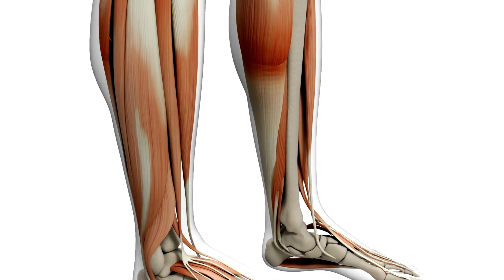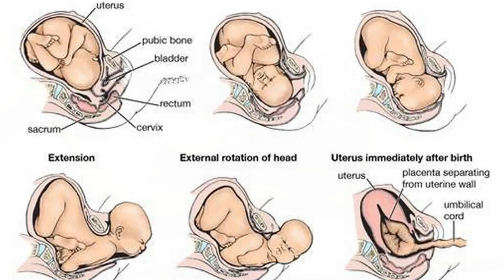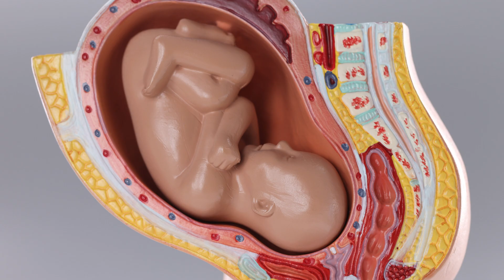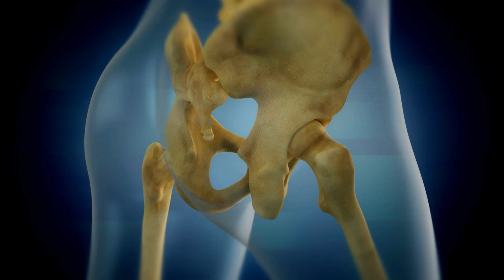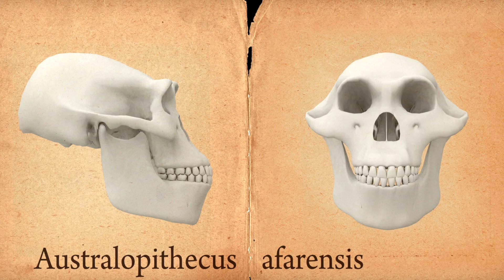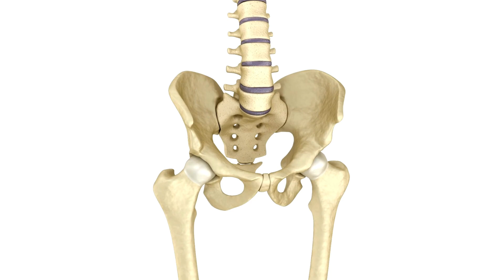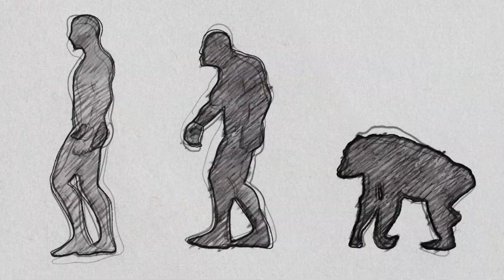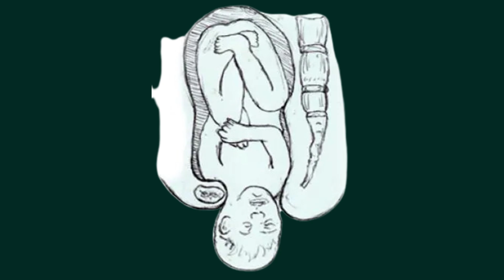Assisted Birth : How Midwives Shaped Human Evolution and Society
Assisted Birth
Across cultures, giving birth has always been a communal affair. Rarely do women go through labor and delivery in isolation. Instead, they reach out to trusted companions—close relatives, friends, or skilled midwives—who stand by their side throughout this transformative journey.
The decisions surrounding childbirth are often not in the hands of the birthing woman herself. It is the attendant—a knowledgeable guide—who often determines the birth location, delivery position, tools used, and even the behavior expected from the laboring mother.
What's even more fascinating is the influence of the larger social group. From ancient times to the present day, predetermined factors set by society shape the birthing experience. It's like a tapestry woven with traditions, norms, and expectations, reflecting the intricate dynamics of each culture.
Some argue that our present experiences of childbirth, particularly the power and control we exert over our bodies and minds, are not solely dictated by biology or evolutionary history. Instead, they are heavily influenced by the contemporary sociopolitical context we find ourselves in.
There has been an argument in Anthropology that the evolution of bipedalism in hominids transformed birth from an individual to a social event, transferring control from the birthing individual to the attendant. The selection for bipedalism set hominids on a path toward developing cultural systems of knowledge and practices related to childbirth, which often resides in the social group or birth attendants rather than the mother herself. Birth poses challenges for primate species due to the relatively large size of the fetal head compared to the birth canal. While non-human primates give birth without assistance, the evolution of bipedalism in humans reoriented the birth canal, requiring the human infant to undergo rotations for a successful delivery.
Bipedalism, followed by the subsequent increase in brain size, created a profound challenge for childbirth. With larger brains came larger heads, introducing significant constraints on the birth canal. Evolution had to respond with remarkable adaptations in both our skeletal structure and cultural practices.
Three key features define it: rotation, navigation of the three pelvic planes, and the fetus emerging in the occiput anterior position. Rotation is necessary because the fetal head is the largest in the sagittal dimension, and the maternal birth canal consists of misaligned planes. The fetus rotates to align its sagittal dimension with the largest diameter of each plane. The occiput anterior position, though not without complications, is preferred as it optimizes the distribution of forces during uterine contractions and facilitates efficient cervical dilation and fetal descent.
The process of birth involves complex movements of the fetus through the birth canal, often described by the cardinal movements. However, there is natural variability in pelvic morphology and fetal presentation, leading to deviations from the idealized process.
Secondary altriciality, characterized by infants being born in a relatively helpless state with underdeveloped brains, is a crucial aspect of modern birth. Infants experience rapid brain growth during their first year, compensating for the constraints of the bony pelvic canal. This adaptation, known as exterogestation or external gestation, enables encephalization despite the limitations of childbirth. The emergence of secondary altriciality in the genus Homo had significant impacts on social structure and life history, leading to changes in parental care.
The broadening of the sacrum increases the transverse diameter of the birth canal, while the more prominent ischial spines stabilize the viscera during erect posture, but also narrow the midplane of the pelvis.
There is debate among anthropologists regarding the perception of difficult birth. Some argue that it is a myth perpetuated by the biomedical community, while others suggest that complications may be misinterpretations of birth variability. Different birth mechanisms are observed in various cultures, such as squatting positions during delivery. Tolerance for birth variability is decreasing in modern society, with shorter time limits for natural delivery and increased reliance on operative interventions.
Understanding the evolution of birth requires a comprehensive understanding of modern biological and cultural variability, as well as an examination of nonhuman primate birth process. The skeletal adaptations associated with bipedalism had significant impacts on the birth process, and the compromises made in the female body have resulted in a unique human birth mechanism. The evolution of birth has had a profound impact on natural selection, as complications during childbirth can lead to the death of both mother and fetus, directly influencing the gene pool and shaping human evolution more than any other skeletal or cultural adaptation.